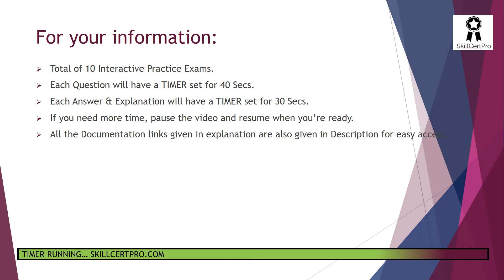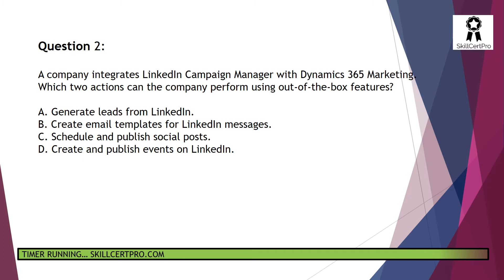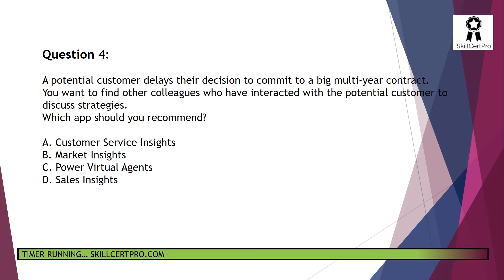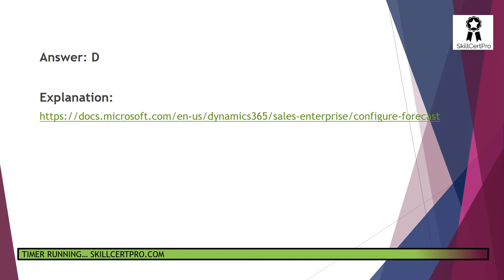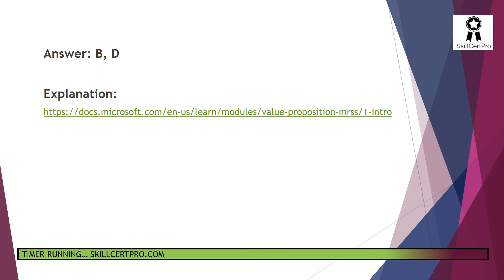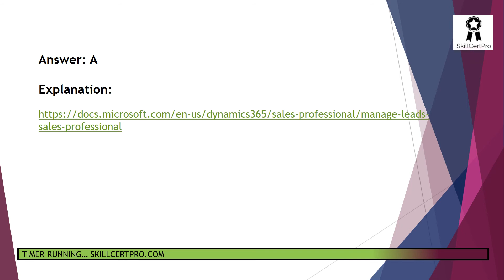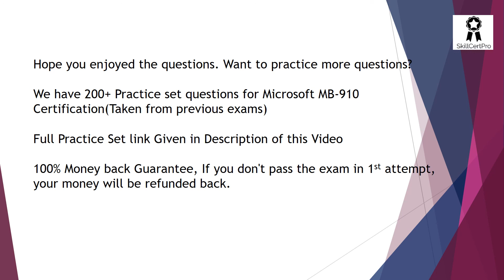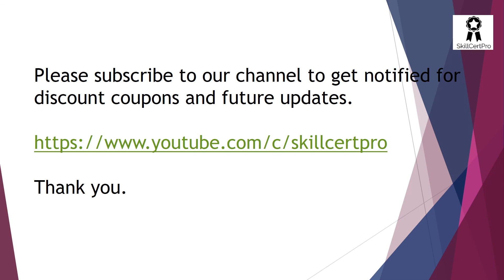Microsoft (MB-910) Practice Tests 2024 (Exam Questions & Dumps)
(MB-910) Microsoft Dynamics 365 Fundamentals (CRM)

Cover Topic
Microsoft (MB-910) dumps 2024,
Microsoft (MB-910) questions,
Microsoft (MB-910) mock exams,
Microsoft (MB-910) practice tests,
Microsoft (MB-910) dumps pdf,
Microsoft (MB-910) sample questions,
How hard is Microsoft (MB-910)
How to pass Microsoft (MB-910),
Microsoft (MB-910) examtopics,

Microsoft provides exam learning paths that candidates can use for understanding the concepts in a step by step manner. For the MB-910 Exam, candidates will get an understanding and overview of Dynamics 365 areas. Moreover, they will be able to go through various modules provided in the learning path. The learning paths include:

Firstly, learning the Fundamentals of Microsoft Dynamics 365 Marketing
Secondly, learning the Fundamentals of Microsoft Dynamics 365 Sales
Thirdly, understanding the Fundamentals of Microsoft Dynamics 365 Customer Next, learning the Fundamentals of Microsoft Dynamics 365 Field Service
Lastly, the Fundamentals of Microsoft Dynamics 365 Project Operations
It is recommended to have below knowledge when attempting the Microsoft Dynamics 365 Fundamentals (CRM) MB-910 Exam Questions
Describe Dynamics 365 Marketing (10-15%)

Identify Dynamics 365 Marketing capabilities

 describe how to target customers by using segments and subscription lists

 describe the lead generation and qualification process including lead scoring

 describe customer journeys

 describe event management features and capabilities

Describe related marketing apps

 describe the capabilities of LinkedIn Campaign Manager

 describe the capabilities of Dynamics 365 Customer Voice

 describe the capabilities of Dynamics 365 Customer Insights including audience insights

and experience insights

Describe Dynamics 365 Sales (15-20%)

Describe the Dynamics 365 Sales lifecycle

 describe leads and the process for qualifying leads

 describe the opportunity management process

 describe the quote lifecycle